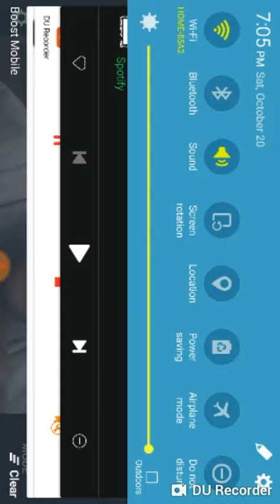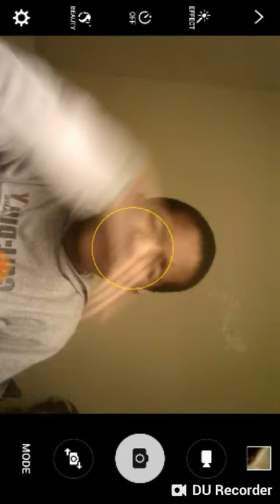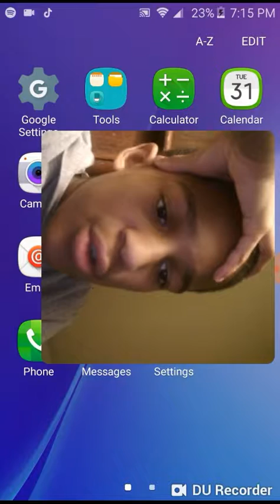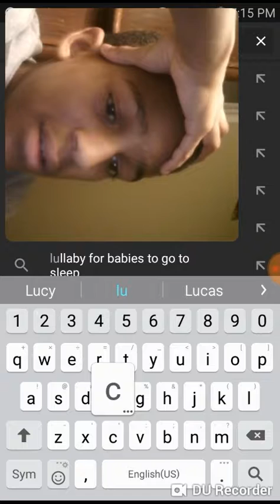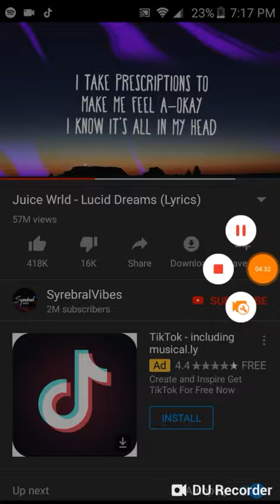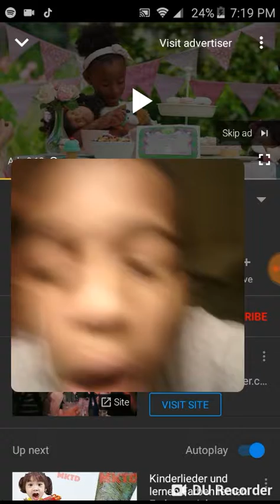I love u cousins